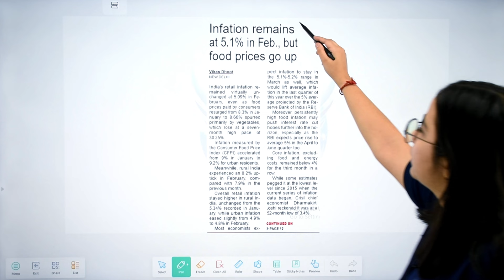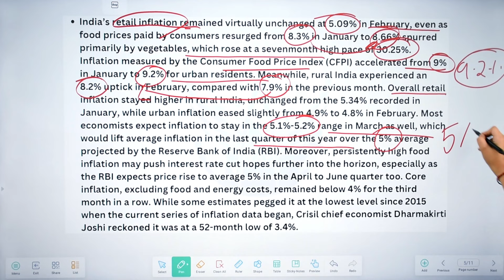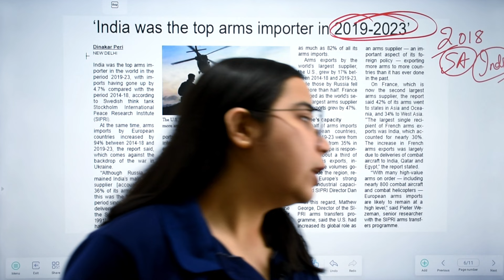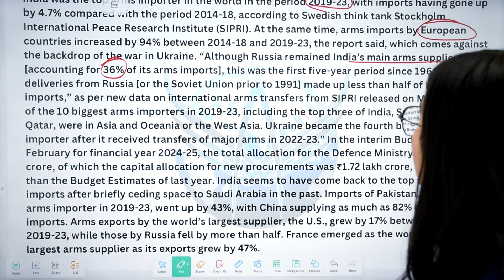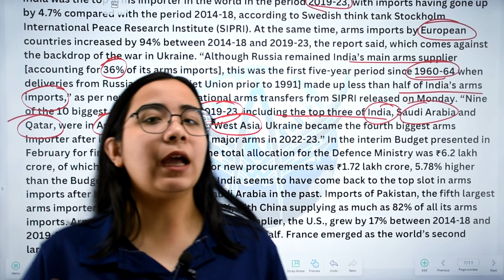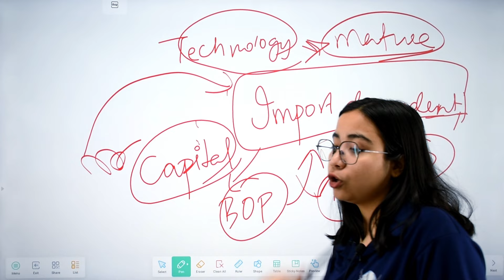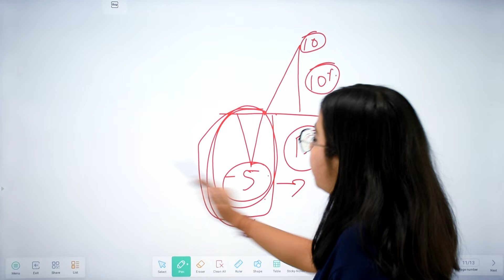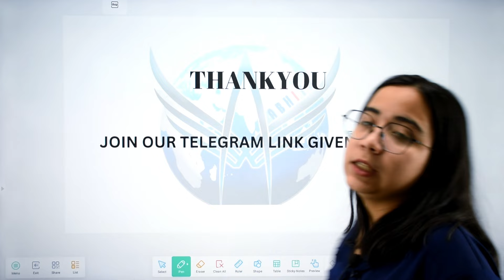DNC 369 | The Assam Tribune, The Hindu & PIB Daily Analysis | For UPSC, APSC & other state exams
00:11  Today's Topics
00:54 Inflation remains at 5.1% in Feb., but food prices go up
05:30 ‘India was the top arms importer in 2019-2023’
14:43 Jan. industrial growth slows to 3.8%